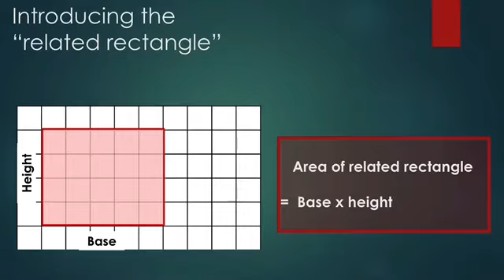Proof for formula Area = 1/2 x base x height